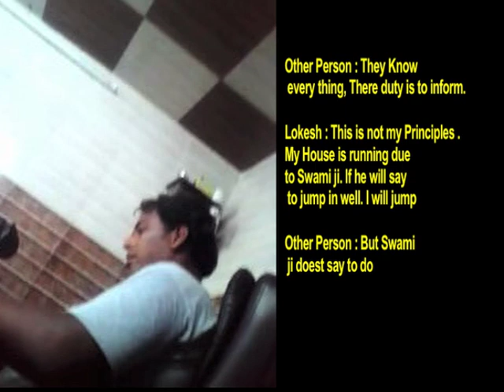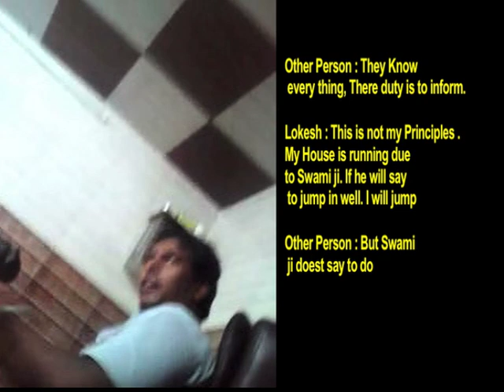Sting : Revels that how Arvind Kejriwal will hit again on 24th Aug 14 (English)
On 22nd Aug 14 , News 24 expose the sting. Where there was a plan to Hit Arvind Kerjiwal again . In this video person naming Lokesh revels about the plan on hitting Arvind Kejriwal on 24th Aug 14 in Kirari.